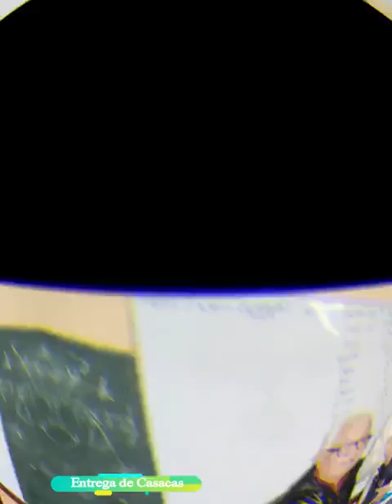promocion de colegio edicion con fotos y musica batolome herrera